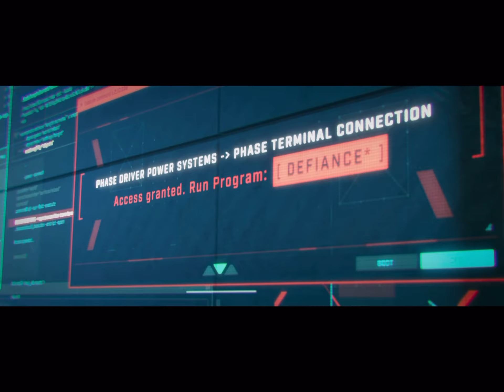Apex legend season 12 launch trailer